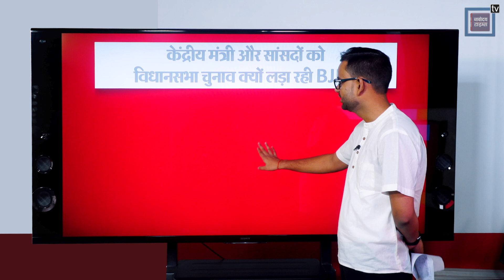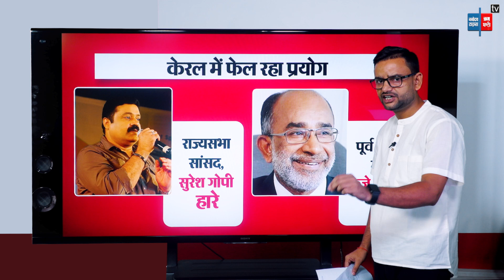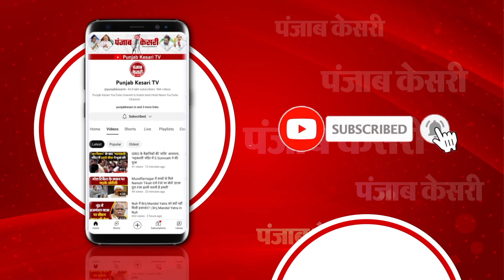Madhya Pradesh से पहले BJP सांसदों और मंत्रियों को कहां- कहां विधानसभा चुनाव लड़ा चुकी है?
Madhya Pradesh से पहले BJP सांसदों और मंत्रियों को कहां- कहां विधानसभा चुनाव लड़ा चुकी है? |Madhya Pradesh Election